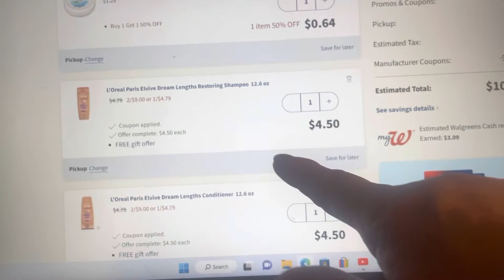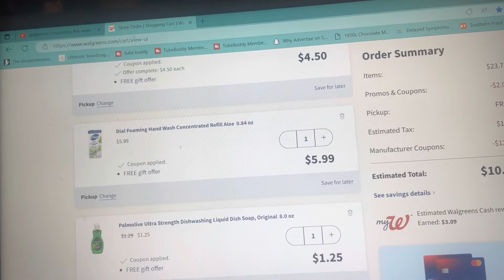Walmart cheap clothing l frugal living l online Walgreens order cheap stuff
OK these complete hand soaps are the refills. There’s a two dollar digital you’re gonna get back two dollars from Ibotta
￼ The L’Oreal shampoos and conditioners I’ll buy two for nine dollars. We have a two dollar digital and a five dollar digital which takes off seven dollars makes them a dollar each. The Nivea small creams are buy one get 1/2 off and it is a money maker cause you getting back three dollars ￼￼